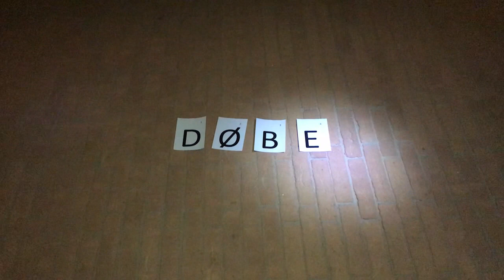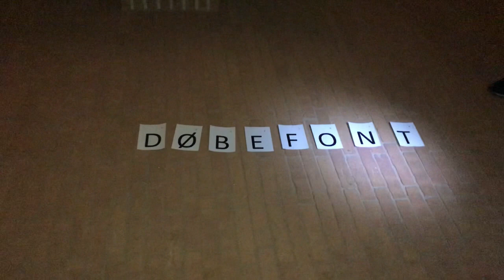Ølby Kirke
Redigering: Nørskov Film
Videoen er lavet til kirkens mini-konfirmander!